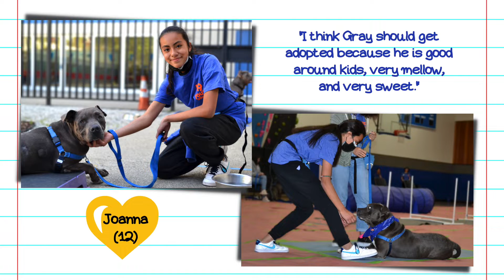Gray of North Central Shelter graduates K9YA Spring 2022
Gray A2010807 and student trainer Joanna graduates from K9YA Spring 2022 program.

Gray is available for adoption at North Central Shelter.